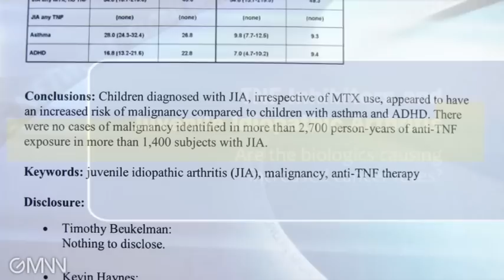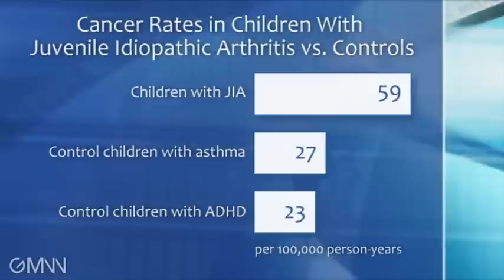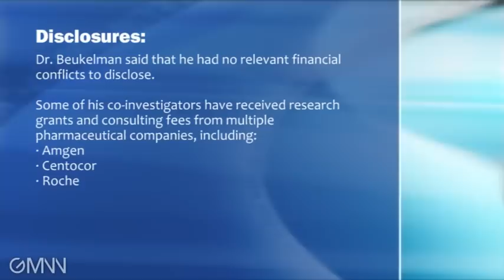TNF Inhibitors and Juvenile Idiopathic Arthritis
A new review found no cancer cases among children with juvenile idiopathic arthritis who were exposed to TNF inhibitors, explains Dr. Timothy Beukelman.